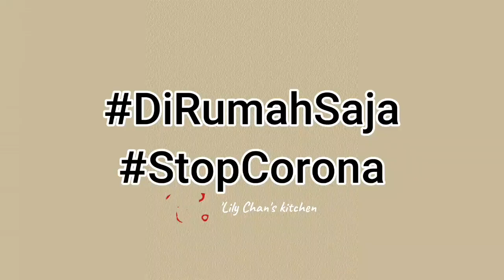KIKIL PETE PEDAS ala LC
1 mangkuk baso kikil sapi yang sudah direbus .
Secukupnya udang kupas
Secukupnya pete, bisa rebus, bisa goreng
6-7 biji cabe merah besar
1 biji cabe merah besar, potong serong
3 siung bawang putih
6 butir bawang merah
3-4 butir kemiri
Secukupnya cabe rawit
Sedikit terasi
3 sdm kecap manis
1 sdm saus tomat
350-400 cc air